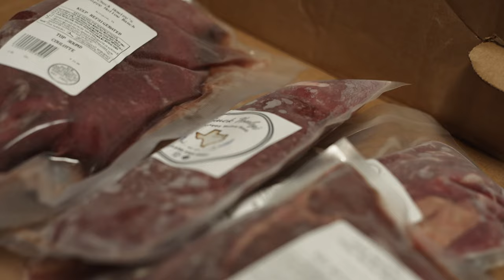How Grass Fed Beef Is Made In The Heart Of Texas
Conjured Creatives is a channel about creatives who have turned their passion into their job. Today we interview Brandon owner operator of Happy Hollow ranch in Dallas, Texas. He is the grandson of Chuck Howley former football linebacker for the Dallas cowboys.  We discuss the details in grass fed beef and how its made in the heart of Texas. Is grass fed beef better than regular beef?

Gear links:

Camera Gear
Go pro
Tamron 28-75mm
Tamron 17-28mm
Tamron 70-180mm
50mm 1.8
Camera Slider
Fx6 Cage
Shoulder rig
V mount Battery
V mount Charger
Promist Filter
ND Filter
Matte Box
FlyCam Starter

Light kit:

Light Tubes
C stands
Heavy Duty Stands

Audio Kit:

Rode Wireless
Handheld Adapter
Rode Case
Boom holder
Mic Holder
Boom pole